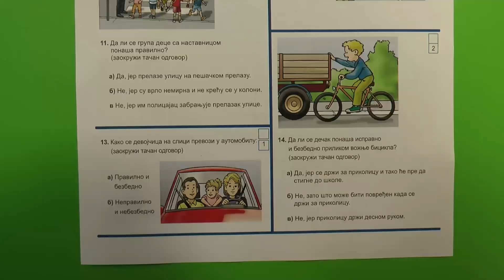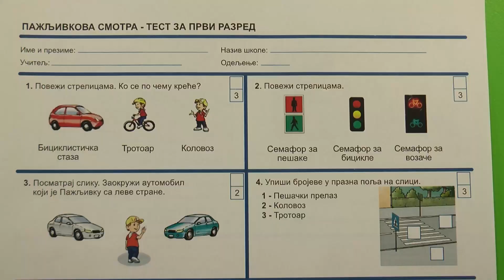СЗБС тестирање школараца у Чајетини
Данас се завршава тестирање које врши СЗБС општине Чајетина са предшколацима и ученицима  првог и другог разреда у вртићима и школама чајетинске општине, о знању из области саобраћаја , у оквиру пројекта „Пажљивкова смотра“.